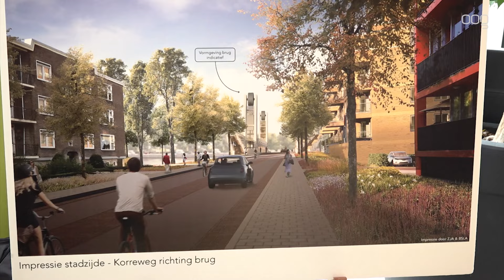Voorlopige ontwerp Gerrit Krolbrug getoond aan buurtbewoners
Rijkswaterstaat hield woensdagmiddag- en avond een inloopbijeenkomst in het Floreshuis over het voorlopig ontwerp van de Gerrit Krolbrug. Bewoners konden van 16:00 tot 20:00 naar binnen lopen.

In de kantine was een voorlopig ontwerp van de nieuwe brug te zien in de vorm van een 3D-animatie. Daarnaast waren er ook informatiepanelen over wat voor invloed de plannen hebben op de omgeving. Omwonenden konden Rijkswaterstaat ter plekke vragen stellen en hun mening geven over het ontwerp.

► Welkom bij Omroep Organisatie Groningen (OOG), de lokale nieuwszender waar je de stad Groningen en de omliggende dorpen uit de gemeente echt leert kennen!

► Bij OOG draait alles om het brengen van actueel nieuws, boeiende reportages, fascinerende verhalen en verrassende evenementen uit de regio. Ons doel is om alle inwoners van de gemeente Groningen op de hoogte te houden van wat er gebeurt

Whatsapp of bel: 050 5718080